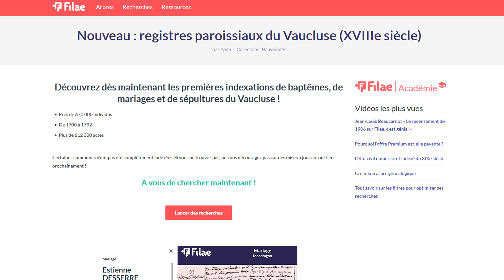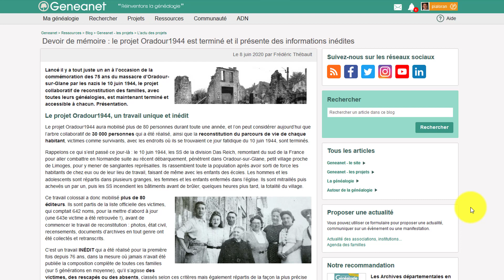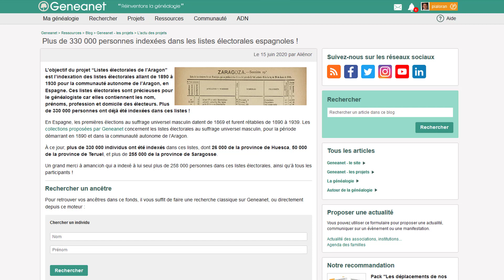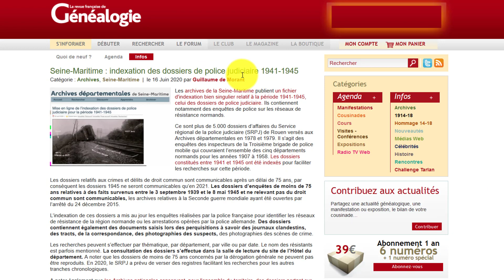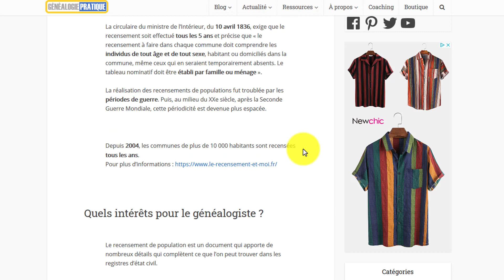L'actualité généalogique de juin 2020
Vous n’avez pas suivi l’actualité généalogique du mois de juin 2020 ?

Voici une séance de rattrapage sous la forme d’une sélection de 18 nouvelles et articles qui traitent de la pratique de la généalogie.

Une actualité qui, ce mois ci, évoque Filae, Geneanet, MyHeritage, les archives et les blogs de généalogie.